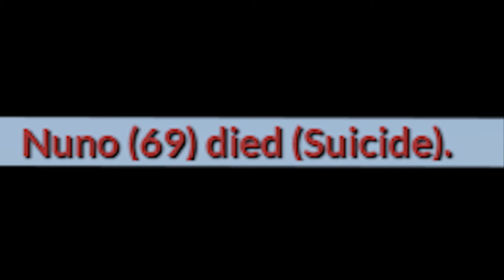EP01 - Nuno's Adventures